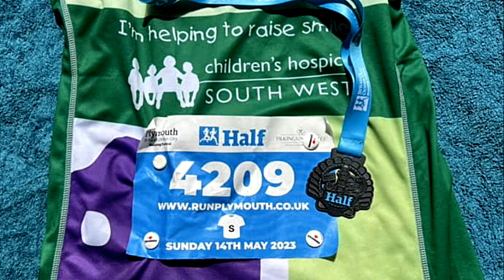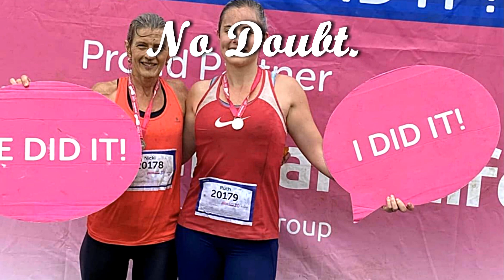Running With Niki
Niki did 14 events to raise money for Children's Hospice South West in 2023
well done Niki.
Cheers Bob.